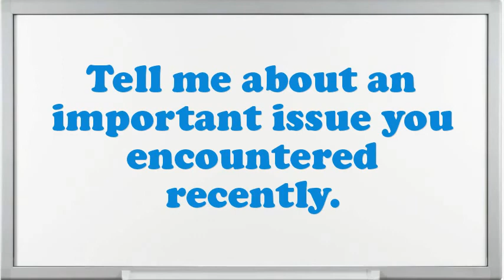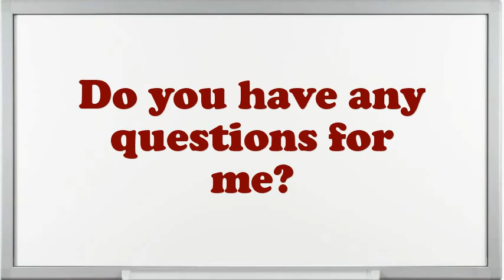Sales Associate- Rack Interview Questions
Interview Questions for Sales Associate- Rack.What are you doing if you worked as an Sales Associate- Rack?What strategic plan did you have as an Sales Associate- Rack?What was the critical condition you have experience as an Sales Associate- Rack?How do you decide what gets top priority when scheduling your time?If you were hiring a person for this job, what would you look for?